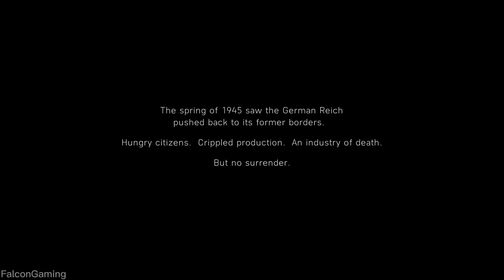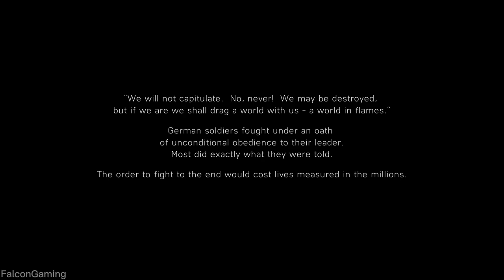Battlefield 5 Gameplay Walkthrough Last Part - Peter Muller(PC)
There'd be a time for thinking, for reassessment, on the other side of this when my men were safe. At least, that's what I told myself. I struggled to recognise my own lies.
MÜLLER'S INTERNAL MONOLOGUE DURING THE FINAL CHAPTER OF THE LAST TIGER

Peter Mathias Müller is a protagonist featured in the singleplayer war stories My Country Calling and The Last Tiger of Battlefield V. He is a German commander of the Tiger 237.

A highly experienced and apparently loyal Wehrmacht officer, Müller is good friends with Kertz, Tiger 237's driver, having known and served with him for several years. The pair affectionately refer to their tank as "Stefan".

Müller is a conflicted character who sees it as his duty to continue the fight against all odds, but also shows some signs of disillusionment with the regime, such as his voicing of discontent over the hanging of their own soldiers and refusal to salute the officer carrying out the sentence. He is shown to be initially tolerant of Schröder, whom he mentors and is idolised by. Kertz criticises Müller for his "feeding [Schröder] the party line", and Müller eventually sees the result of his encouragement taken too far.

Despite declaring that he "tells no lies", much of his inspiring diatribe is increasingly meaningless to him as his resolve to continue fighting crumbles. Kertz, having known him for several years and being very cognisant of the current situation, sees through this facade and confronts him about it during the story finale. Müller is apparently aware of his own lies, but is still resistant to admitting that everything is over until the very end. His determination is finally broken by the fate of his crew.

Although confident in the field, Müller has doubts about his command abilities and hesitates in his decision making several times. When stressed, he has a habit of looking away from others and blinking rapidly, which may be a form of nervous tick. He assumes that there will be a point where he can examine his failures in retrospect and address them, but time for such reflection has seemingly run out. He also describes feeling anxious when outside the tank, as the world outside seems more immediate and harsh when he is exposed to the sights and smells of death. He also recognises that without the machine he is just another "flawed and vulnerable man".